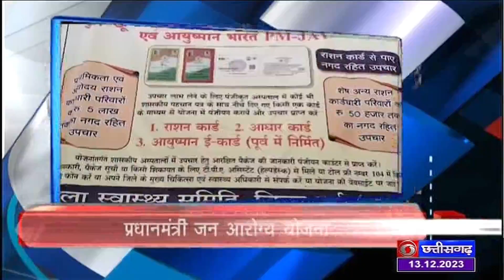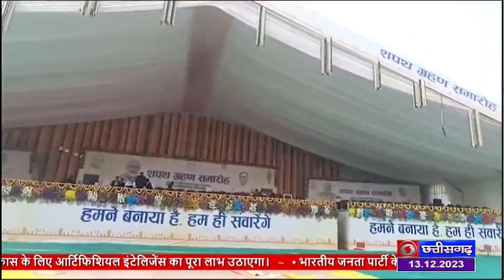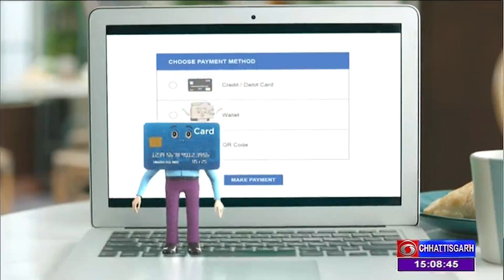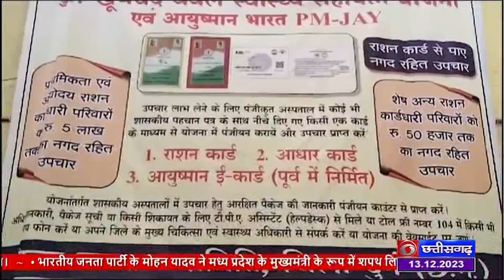DD NEWS CHHATTISGARH DATE 13TH DECEMBER 2023, TIME 3 00 PM